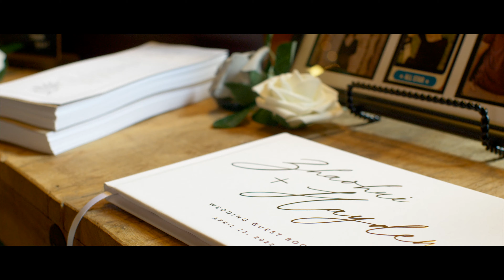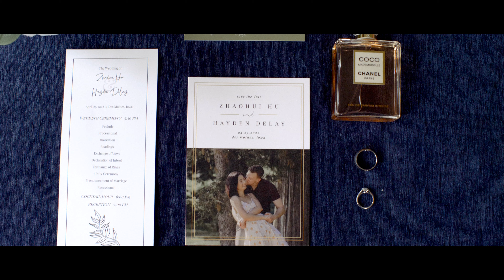HAYDEN & ZHAOHUI | 4-23-22